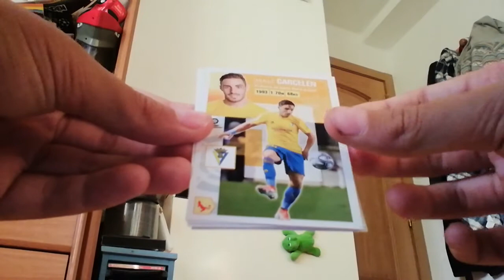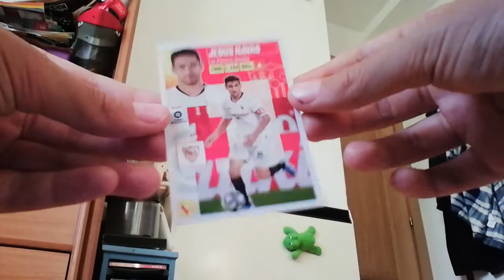Abriendo sobres liga este